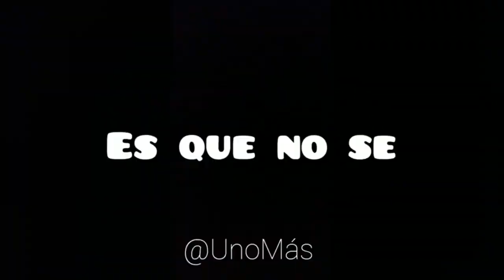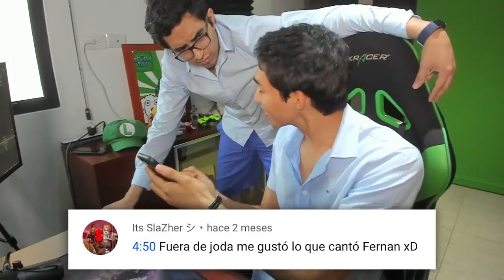CUACUAVAKANAKA EXTENDED - Fernanfloo Cuacuavakana (SLOWED 0.83 + REBERB) SIN COPYRIGHT - Miguelitrus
Musica Original De Uno Mas

Musica Original De Fernanfloo

Gif Usada